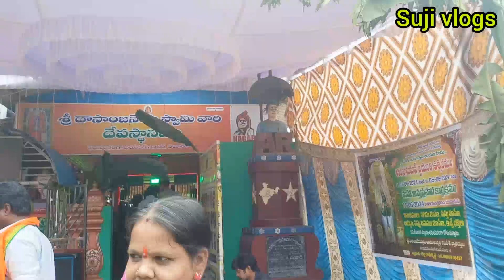వాడ వాడలా హనుమాన్ జయంతి వేడుకలు||మేము ఎక్కడెక్కడ దేవాలయాలకు వెళ్ళం చూసేయండి